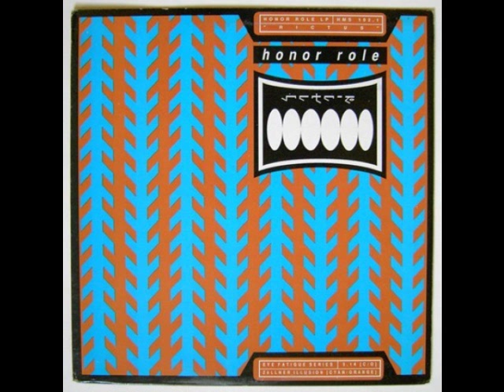Honor Role - Absolve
From the 'Rictus' LP.